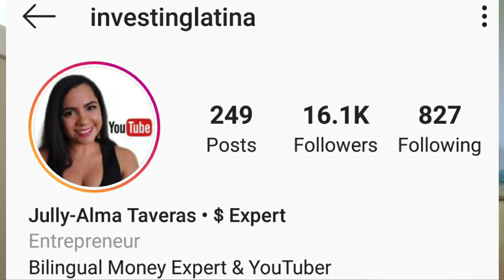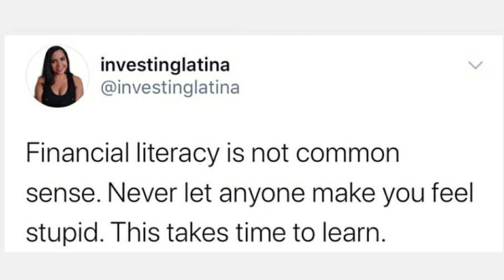What Financial Literacy ISN'T! | My Money Upbringing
Financial literacy is something I wish everyone had but sadly that isn't the case. Money is known on the surface level for most and what I hope for for others is a deeper understanding. My mission with everything I share here is to help as many people navigate their finances as well as their relationship with money. It takes time and work but it's possible, YOU GOT THIS! To all 2,946 members of the Q Crew I appreciate you 🙏🏽🏁

MAKE $200 & LOWER YOUR STUDENT LOAN INTEREST RATE NOW!

GET A FREE STOCK AND INVEST IN YOUR FUTURE!

CoinOut 💱